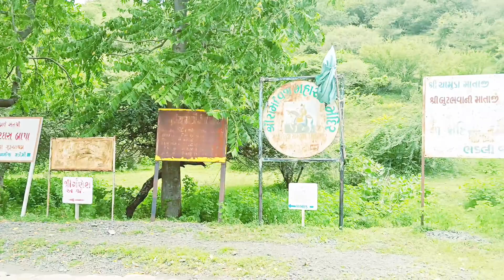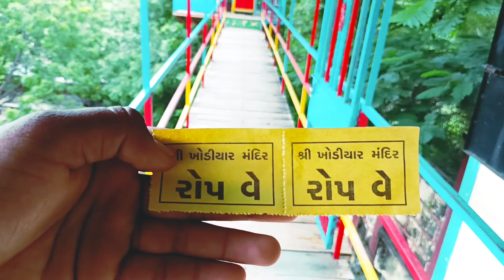Rajpara Khodiyar Mandir | ખોડીયાર મંદિર રાજપરા | Khodiyar Mataji Nu Mandir Rajpara | New Video